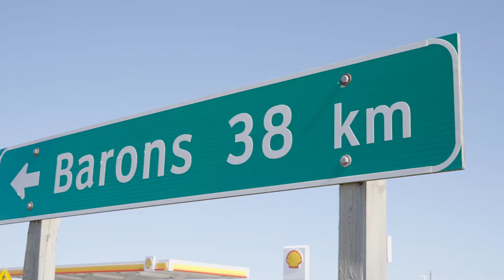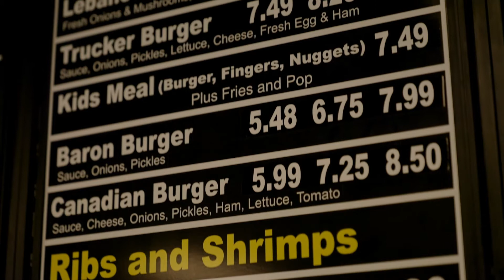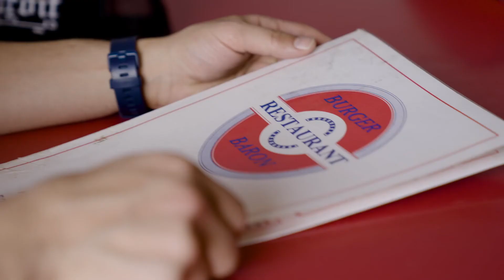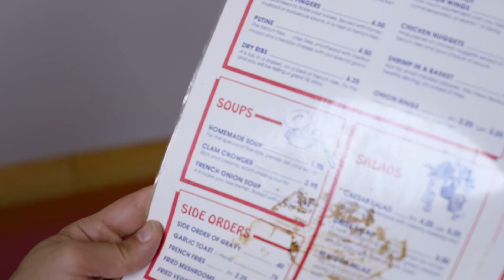The Last Baron: Burger Barons across Alberta (song "Too Many Chefs" by Ill-Legitimate)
In this montage from the CBC documentary The Last Baron, director and narrator Omar Mouallem takes viewers on a cross-province road trip to meet the colourful and fiercely independent Lebanese immigrants behind a fast-foot institution.

The Last Baron is available to stream in Canada on CBC Gem

Help us finish the Feature! ... We’re also crowd-funding donations to finish telling the greatest story every told about hamburgers in a 90-minute version

The song, "Too Many Chefs," was remixed for the documentary and performed by the Ill-Legitimate crew